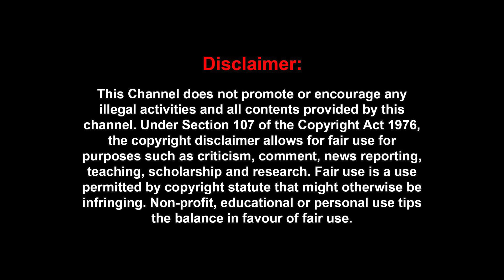'பொன்முடி வீட்டில் ரெயிடு..' 'ஸ்டாலின் அவசர பயணம்..' திக்குமுக்காடும் திமுக - பரபரப்பு தகவல்கள்